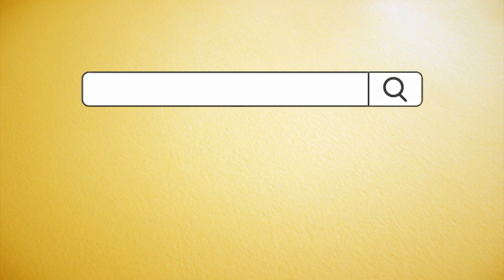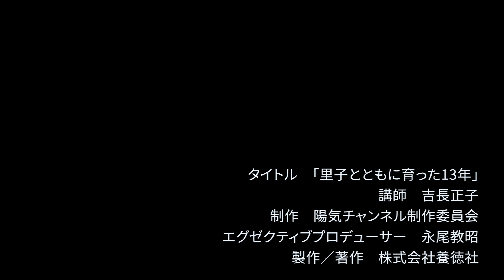【縁あって家族】吉長正子・天理教米松分教会長夫人「里子とともに育った13年」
５歳でやってきたＡ子ちゃん。
４人の実子を育てた自信が音を立てて崩れていく。
成長とともに思い通りにならない里子。
13年の間、さまざまな悩み、苦労の中、先輩の里親や教会関係者に支えられて自らもともに育っていく。
「別の里親の方がこの子は幸せになれるのではないか」とまで思い詰めた今日までの歩みを、赤裸々に語る。